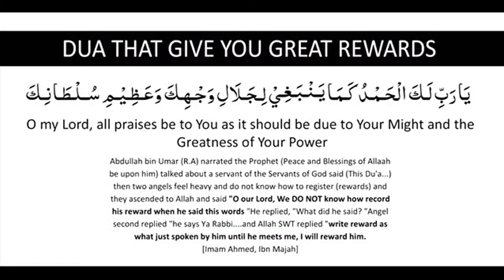Dua that give you great rewards